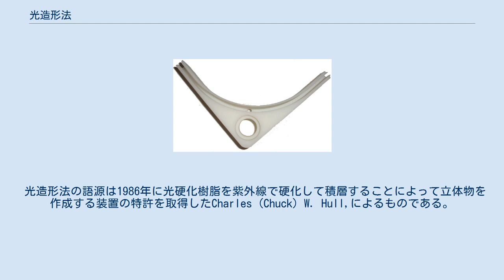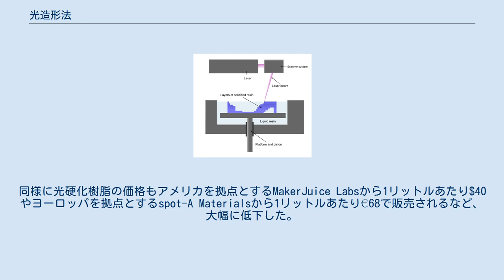光造形法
光造形法で製造された部品 光造形法（ひかりぞうけいほう）はラピッドプロトタイピングや3Dプリンターに使用される技術で光硬化樹脂を紫外線レーザーや類似の光源で1層ずつ硬化することによって積層してスケールモデルやプロトタイプやパターンを作成する。
 光造形法の語源は1986年に光硬化樹脂を紫外線で硬化して積層することによって立体物を作成する装置の特許を取得したCharles (Chuck) W. Hull,によるものである。
Hullの特許には光硬化樹脂で満たされた槽の表面に紫外光の集光光束を照射する事が記載されている。
光束は液体の層の表面上を出力物の断面を描き、硬化させる複雑な工程を自動化する。
1986年、Hullはこの製法を普及し、商業化するために最初の会社で現在サウスカロライナ州ロックヒルを拠点する3Dシステムズ社を設立した。
先進的な構築数学モデルを光造形の行程に導入して工程によって構築される可能性のある予定された物体の妥当性を検証する設計アルゴリズムを開発した。
同時期、日本でも原理が開発されたが、特許は出願されていたものの、審査請求期間内に審査請求がされなかった為に成立しなかった。
 光造形法の模式図 光造形法は光硬化樹脂の液槽の樹脂の表面に部品の断面のパターンの紫外レーザー光を照射して硬化する事によって出来た層を幾重にも積層する事によって立体の造形物を作る技術である。
レーザーで断面が露光され、硬化した層は順番に重ねられる作業が繰り返され、立体物が形成される。
 パターンのトレース後、光造形機の作業空間の昇降機は光硬化樹脂の硬化した厚み(一般的には0.05 mm から 0.15 mm (0.002" から 0.006"))の分だけ下降する。
部品の断面にへらで未硬化の樹脂を均一に塗布する。
この新しい液体の表面は以前に硬化した層と結合する。
完全な立体部品はこの工程によって形成される。
作業終了後、完成した部品は取り出され、化学槽に浸されて未硬化の樹脂を洗浄され、更なる硬化の為に紫外線オーブンに入れられる。
 光造形法は昇降作業台に部品を固定し、重力での撓みを防止し、へらで塗布時に引きずられないようにする為に支持構造体の使用が必要である。
支持構造体は3DCADモデルで光造型機を使用する準備段階で自動的に生成されるが手作業で行う場合もある。
支持構造体は作業完了後、廉価な他のラピッドプロトタイピング技術とは異なり手作業で除去する。
 光造形法には液槽の上部から照射する方式と透明の底部から照射する方式やベルト上に光硬化樹脂を均一に塗布した後、照射してベルトを移動して転写して積層する方法もある。
 それぞれに一長一短がある。
 露光方式にも数種類あり、レーザー光をガルバノメータで走査して照射する方法やDLPプロジェクタでパターンを照射する方法がある。
安価な光造形式3Dプリンタでは紫外線LEDランプとスマートフォン用のLCDパネルを用いて露光しており、高解像度化やカラ-フィルタの無いモノクロLCDによる光量増により出力精度や速度を向上させている。
 光硬化樹脂を満たした液槽内の樹脂に出力対象の断面を露光する方法以外に、インクジェットプリンタと同様の原理でノズルから光硬化樹脂の液滴を供給して周囲から硬化用の紫外光を照射する方法もある。
液槽内に光硬化樹脂を満たす方法と比較して構造がやや複雑化するものの、未硬化で無駄になる光硬化樹脂が減るので運用経費が安くなる。
複数のノズルで物性の異なる樹脂を供給する事で形状サポート部分の造形後の除去を容易にしたり、異なる色の光硬化樹脂を供給する事でフルカラー出力も可能。
 光造形法の利点の一つは造形速度である。
機能的な部品を1日程で製造できる。
所要時間は数時間から1日以上まで大きさと複雑さに依存する。
大半の光造形機は生成できる部品の最大の大きさが約50×50×60 cm (20"×20"×24")で、(210×70×80 cmの作業空間を有する)大型光造形機では2m以上の長さの単体の部品の製造能力を有する。
光造形法による試作品は機械加工するための十分な強度を有し、射出成型、熱成型、ブロー成型や多様な金属鋳造工程の為の原型として使用可能である。
 また精度においても比較的優れており、細部まで再現できるのでMEMSの部品作成においても使用される。
 欠点としては、造形素材が光硬化樹脂に限定されてしまう事である。
 光硬化樹脂の問題点としてまず高価な事があったが、近年では光造形法に対する世間の...